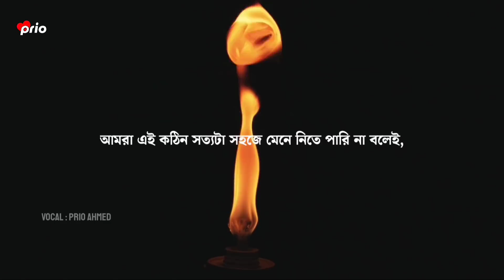সে আমাকে অবহেলা করে 💔 | Sad | Love Story | Emotional Shayari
Script :  Collected

Edit : Prio